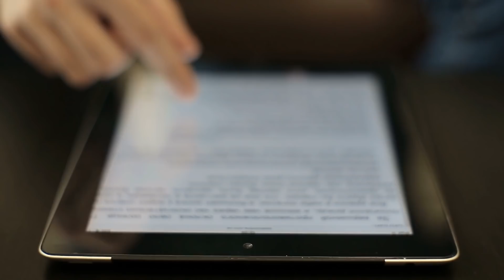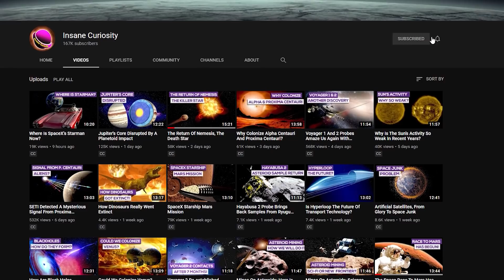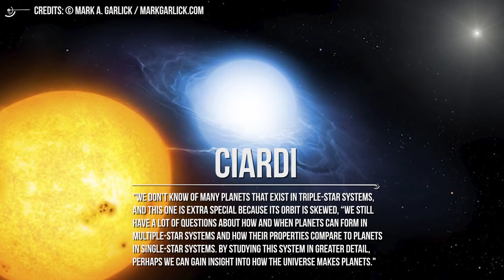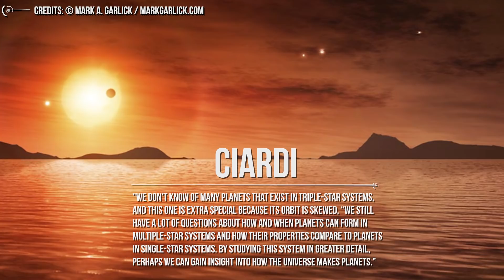Found Exoplanet Orbiting In A Triple Star System!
Kepler was a space telescope designed to survey a portion of the Milky Way galaxy in search of exoplanets, which are planets outside our solar system.
Using data from the Kepler mission and the extended K2 mission, scientists have identified more than 2,800 candidate exoplanets and have confirmed more than 2,600 of these as bona fide planets. It is the case of the KOI-5Ab exoplanet, one of the first candidates to be found by the mission.
What makes KOI-5Ab so interesting?
OI-5Ab was only the second planet candidate to be found by the mission, and exciting as it was at the time, it was ultimately set aside as Kepler racked up more and more planet discoveries.
In fact, by the end of the spacecraft’s operations in 2018, Kepler had discovered a whopping 2,394 exoplanets or planets orbiting stars beyond our sun, and an additional 2,366 exoplanet candidates that would still need confirmation.
In fact, scientists must gather many observations and carefully analyze their data before they can be even somewhat sure that they’ve discovered new worlds.
But what is it needed to get a...confirmation?

Credits: Ron Miller
Credits: Mark A. Garlick / MarkGarlick.com
Credits: Nasa/Shutterstock/Storyblocks/Elon Musk/SpaceX/ESA/ESO
Credits: Flickr

Video Chapters:
00:00 Introduction
01:32 Discovery of KOI-5AB
02:37 What is it Needed to get a Confirmation?
04:01 David Ciardi
05:34 History of the Discovery
08:00 Orbit and Triple Star System